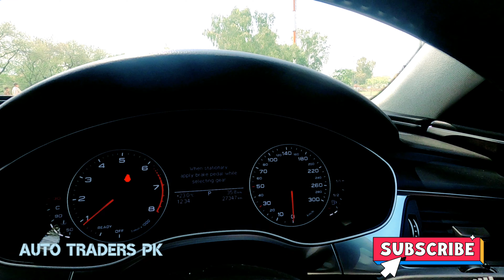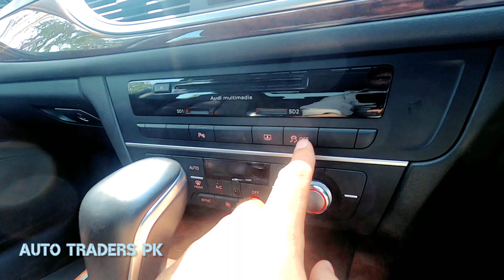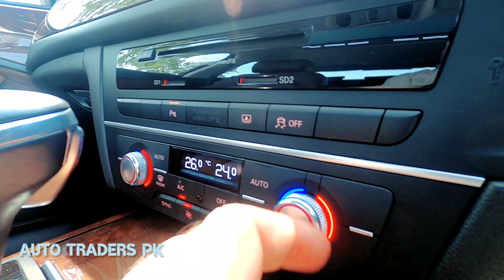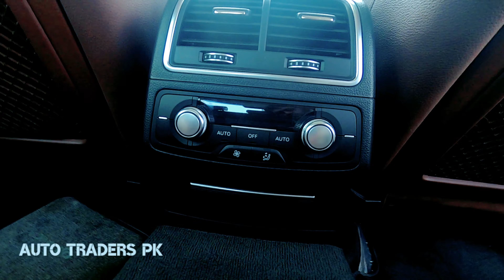Audi A6 35 TFSI 2017 Review & In Depth Tour | Audi A6 Premium Luxury Sedan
sold out

It has potent powertrain options and body styles that range from the S6 sedan to the RS 6 Avant wagon. Regardless, you'll get a car with a punchy engine, a serene ride, and a handsome cabin. However, this is a highly competitive class

Audi A6 Premium Review
 Audi A6 Premium
A6 Review 2017
Audi A6 Review
2017 Audi A6 Review
2017 Audi A6
 Audi A6 Prestige Review
 Audi A6 Premium Plus
2017 Audi A6 Premium Plus
2017 Audi A6 Premium

The Audi A6 is an executive car made by the German automaker Audi. Now in its fifth generation, the successor to the Audi 100 is manufactured in Neckarsulm, Germany

Audi A6 Matrix
Audi A6 India
Audi RS6
Inline-four engine
What is the price of Audi in Pakistan?

pre owned luxury cars
white audi in cheap price
 audi a6 interior
my country my ride

 second hand cars in islamabad
audi a6 matrix specifications

2018 audi a6 review
 audi a6 performance
 2019 audi a6 interior
audi a6 matrix used
used audi a6 for sale in Pakistan
second hand cars
 white audi
How much does an Audi A6 cost?
Which is better Audi or BMW or Mercedes?